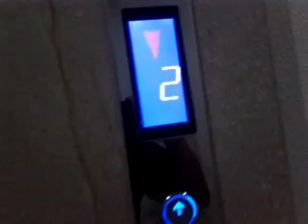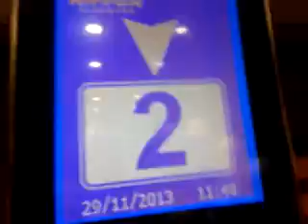Nippon Elevator @ Yes Hotel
Nice glass elevator.